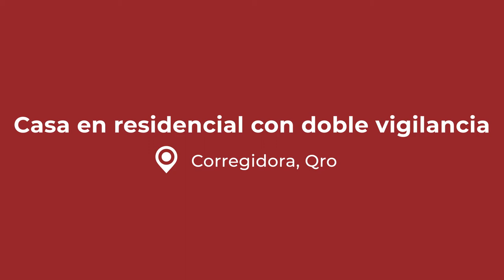Confortable casa en residencial con doble vigilancia de Corregidora, Querétaro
📌 Querétaro | Venta $2,364,033 MXN

Exclusivo residencial conformado por 72 viviendas. Incluye amenidades y servicios de primer nivel con la tecnología más alta en el mercado.

Amenidades: Alberca, gimnasio, salón de usos múltiples, asadores, acceso controlado de vigilancia, ciclovía, pista jogging, cafetería, town center y 50 mil metros cuadrados de áreas verdes.